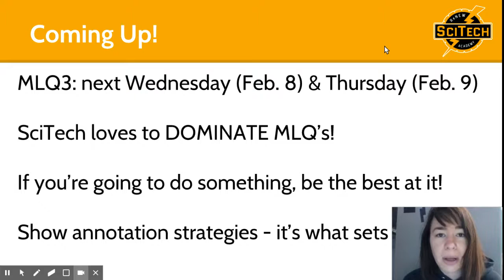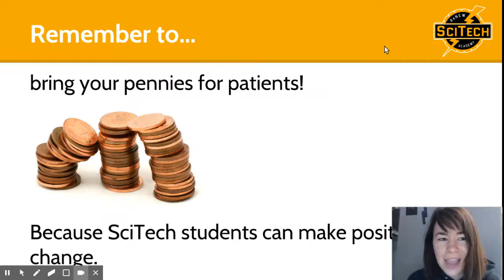Jan 30 2017 6 53 AM